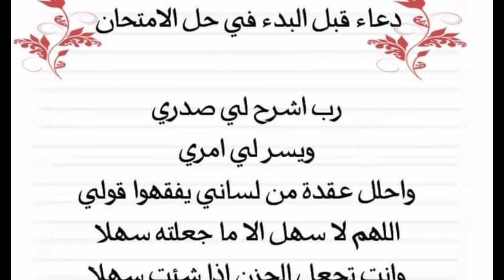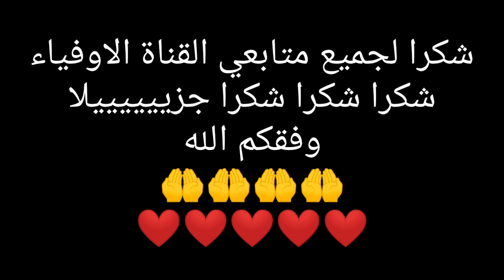اللهم وفق جميع المتابعين للحصول على أعلى نقطة ان شاء الله ❤️❤️🤲🤲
الامتحان الموحد الاقليمي دورة يونيو 2021 المستوى السادس الرياضيات
توكلوا على الله